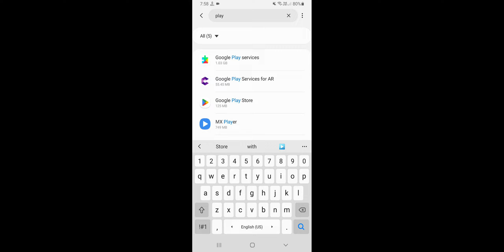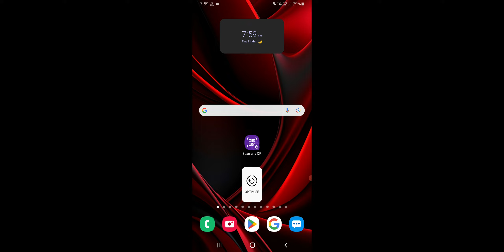Play Store Ki Search History Kaise Delete Kare, How To Delete Play Store Search History 2024